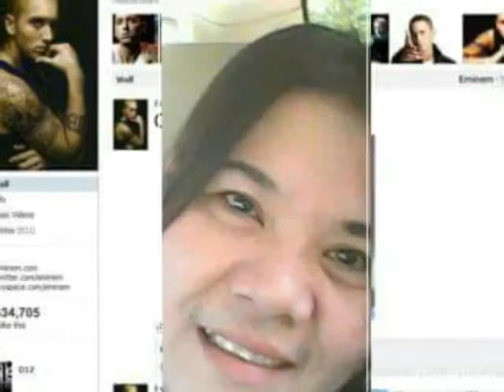Ate ester torres photo collection